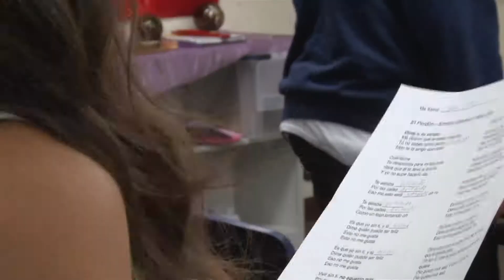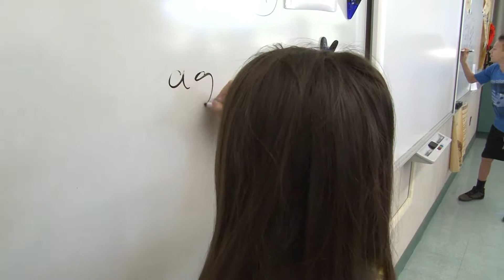RCSD Eich Middle